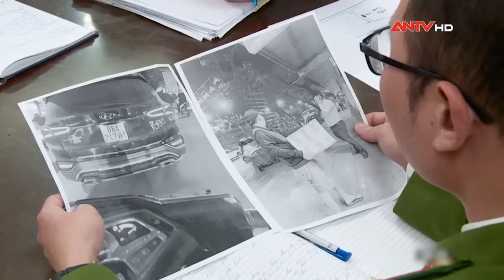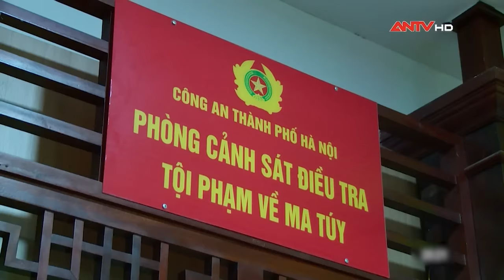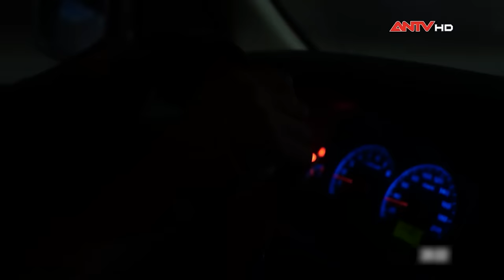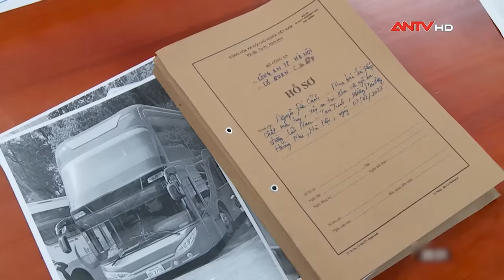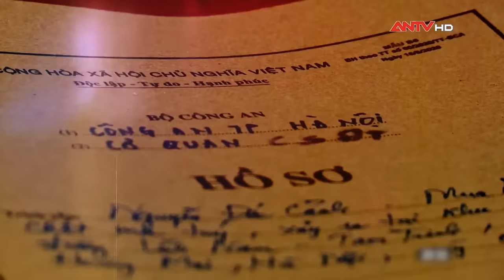Chiếc vỏ gối để sau xe lột mặt nạ ‘ông trùm’ ma túy xuyên quốc gia |Hồ sơ vụ án mới nhất 2024 |ANTV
ANTV | Hồ sơ vụ án mới nhất 2024 | Trong quá trình thực hiện lệnh khám xét, tổ công tác phát hiện một chiếc vỏ gối đối tượng sử dụng để bọc ma tuý. Cũng chính chiếc vỏ gối này đã lột mặt nạ ông trùm ma túy, buộc đối tượng phải thừa nhận hành vi phạm tội của mình.

Thông tin vụ án: Ngày 2/2/2023, theo quy luật, xe ô tô của Trần Cao Minh (SN 1980, HKTT tại huyện Lập Thạch, tỉnh Vĩnh Phúc) về tới Hà Nội; cũng vào thời điểm này, qua công tác trinh sát, tổ công tác phát hiện Nguyễn Đức Cảnh (SN 1975, ở tại ngõ 252 Minh Khai, phường Minh Khai, quận Hai Bà Trưng, Hà Nội) dậy sớm hơn thường lệ… Nhận định đây là thời điểm chín muồi để phá án, Đội 2 đã xây dựng kế hoạch đấu tranh. Khoảng 9h ngày 3/2, tại khu vực ngã ba Lĩnh Nam - Tam Trinh, thuộc phường Mai Động, quận Hoàng Mai, Hà Nội, các trinh sát đã bắt giữ Cảnh. Tại thời điểm khám xét, tổ công tác đã thu giữ vật chứng là 796,26 gam Methamphetamine; cùng một số đồ vật, tài sản có liên quan.

Mời quý vị và các bạn xem thêm: Rợn gáy lời khai của tên sát nhân giết tình địch từ tin nhắn vợ báo “có bầu”